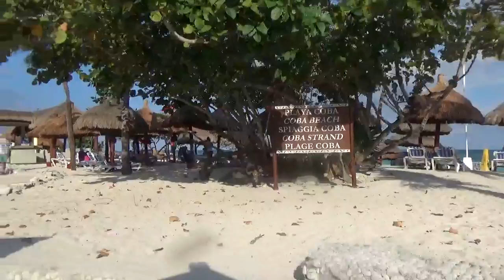Mexico February 2017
Hotel Grand Bahia Principe